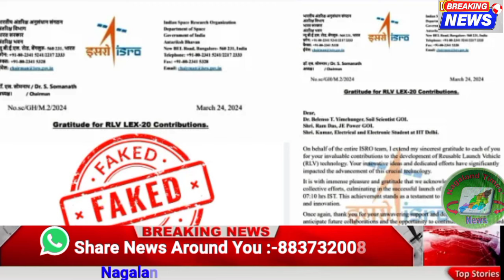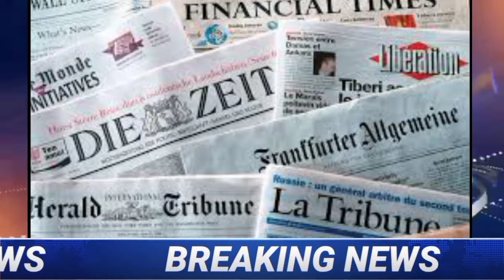Breaking News| Nagames Electrican's son did not help in ISRO l| FAKE Confirm.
Kinunger village church
Lina H Chophi Found
Nagaland Times
Nagaland Times News

                          Thankyou